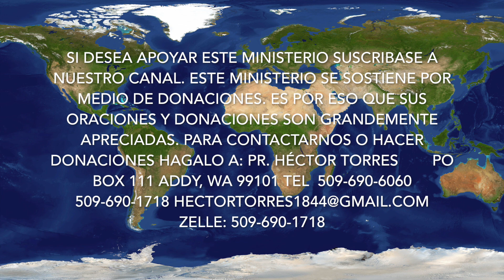Entrando En La Crisis Final parte 1/4 Diciembre 2022